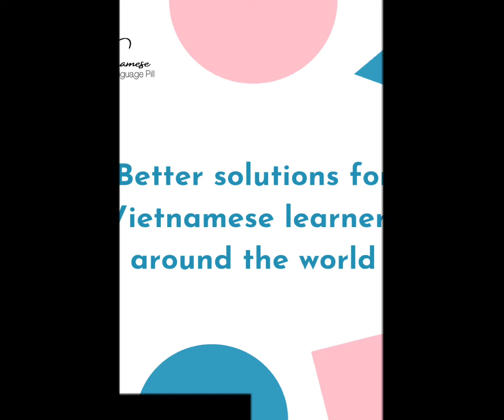Việc của học sinh | Student work | Vietnamese Language Pill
Đi học dễ mà! Chỉ cần học bài, làm bài tập, trả bài và thi tốt là được nhỉ?
Going to school is easy! Just study, do homework, recite the lesson, and do the test well, right?

Đi học (v) Go to school
Làm bài tập (v) Do homework
Soạn bài (v) Prepare the lesson
Học bài (v) Do homeworkStudy
Trả bài (v) Recite the lesson
Thi (v) Take an exam /  Take a test
Báo cáo (v) Make a reportPresent
Làm thí nghiệm (v) Experimentt with
Nghe giảng (v) Listen to the lectures
Lau bảng (v) Clean the board
Trực nhật (v) To be on duty